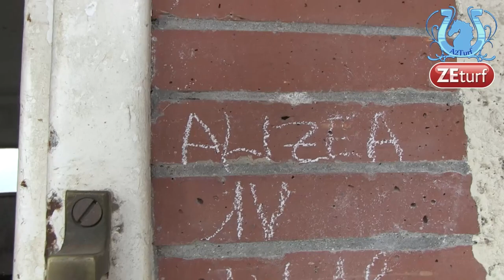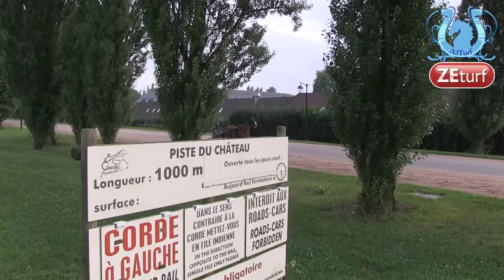ZAPPING A2TURF JUILLET 2014 (Part3) - A2TURF.COM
La 3e partie du zapping du mois de juillet c'est ici...
Evidemment, le rire est au rendez-vous ! :-)